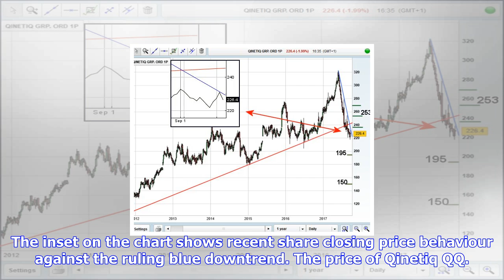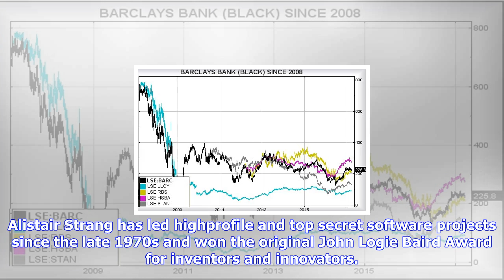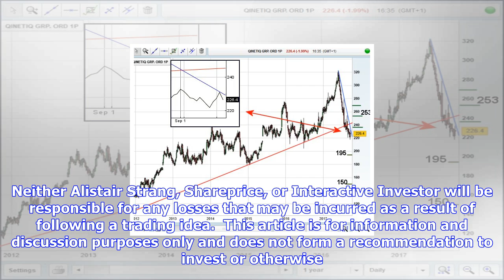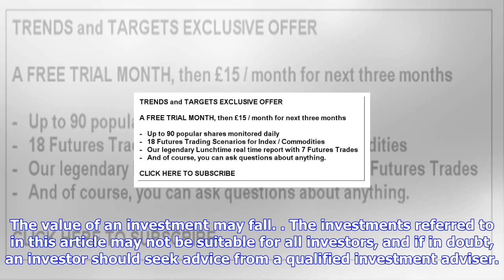Breaking News | A share worth keeping an eye on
A share worth keeping an eye on

This is a share which generally moves with quite startling integrity. This makes our miserable forec...